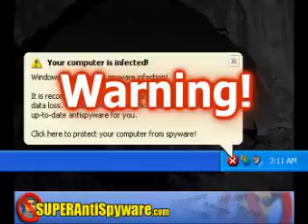Dana BLAF White making fool of himself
Dana White making fool of himself. This is how a president of a huge company acts, and represents himself?